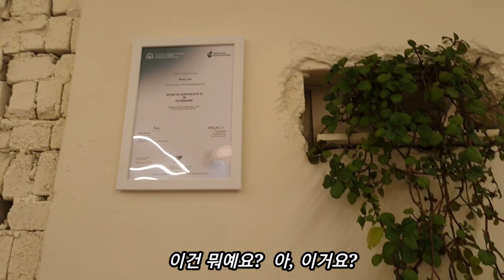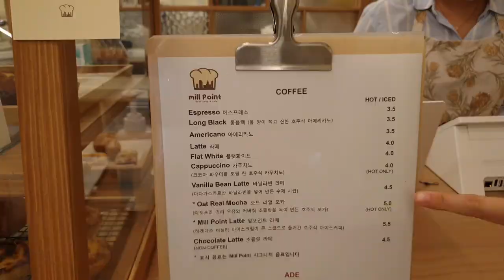밀 포인트 베이크 샵 & 카페 수원 - 소금빵에 반한 호주식 Bakery and Cafe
이 영상은 최근 수원에 오픈한 호주식 Bakery and Cafe인 밀 포인트 베이크 샵 & 카페를 보여드립니다.  호주학교에서 배운 솜씨로 20종 이상의 빵을 구워내는데 좋은 재료만 쓰고 가장 인기있는 품목은 쫄깃하고 바삭하고 고소하고 짭쪼름한 소금빵인데 푸짐한 양의 향긋한 아메리카노와 먹으면 최고입니다.
이젠 커피를 마시기 위해 카페에 가기 보다는 맛난 수제빵을 먹기 위해 카페를 가는데 호주식 카페에서 소금빵을 드셔보길 추천합니다~~

Mill Point   Bake Shop & Cafe
경기도 수원시 영통구 메탄로 204번길 36
Open     :  11:00 - 8:00       일요일 휴무